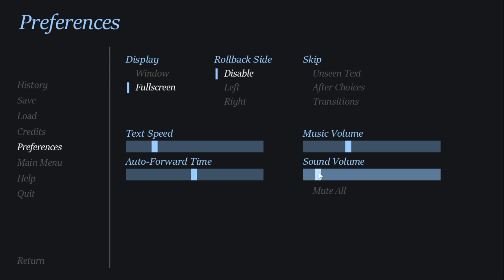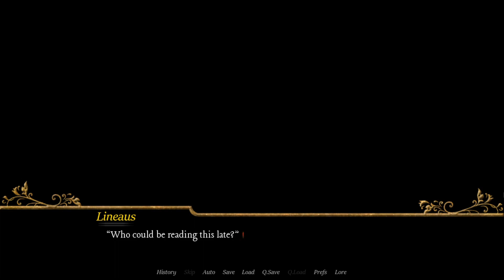Kingsguard Episode 7 | A Dark Side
Looks like Prince Lineaus ain't always such a saint! :T But I guess I can't judge...since I am Lineaus xP haha
But seems we're gonna be introduced to some...eeriness going on =.=